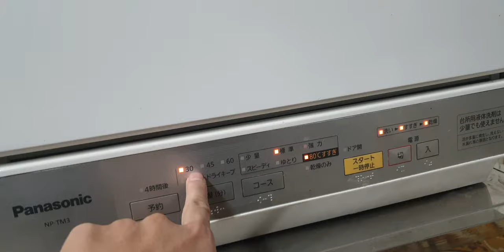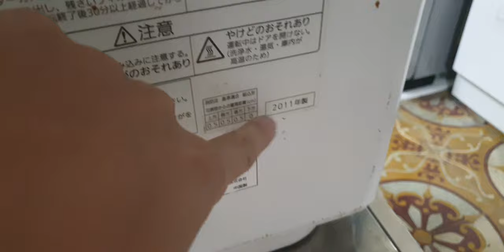#0377187558- Máy rửa bát panasonic NP-TM3 giá 2,6 triệu